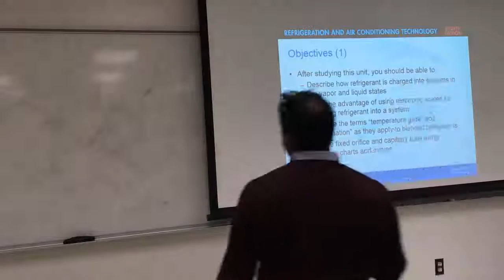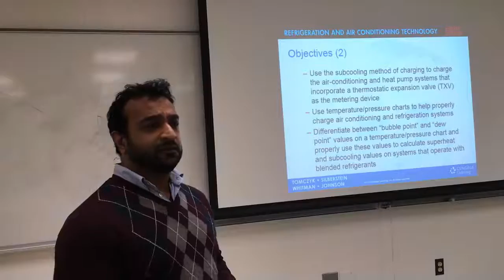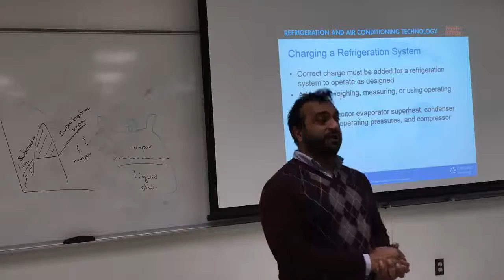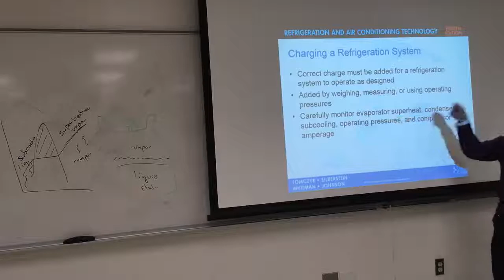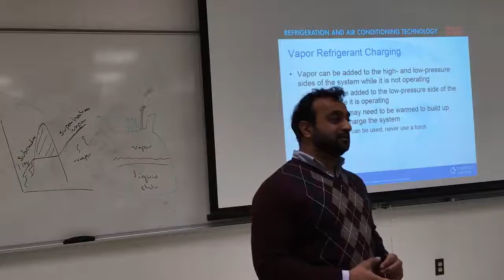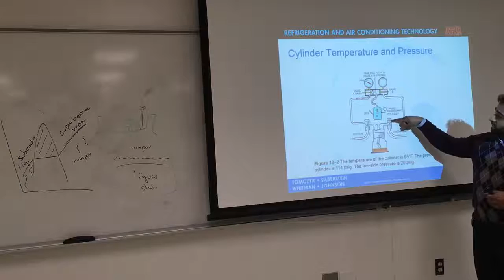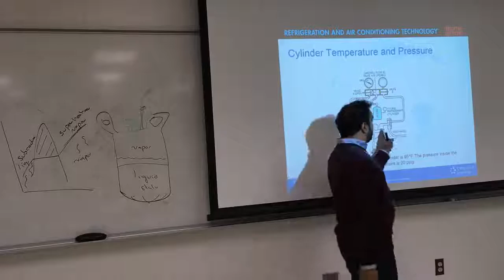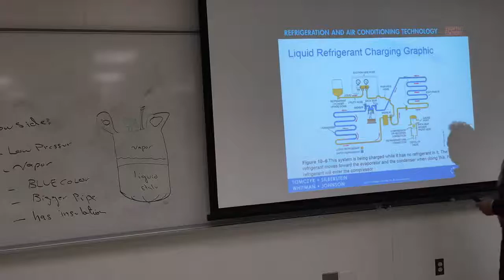EST-200-week8- system charging part 1